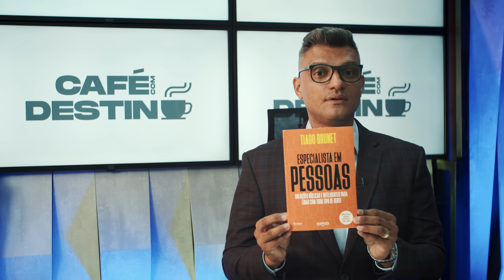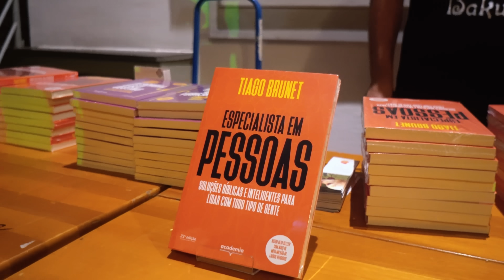Aprenda a importância de valorizar o que você já tem | Café com Destino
A aula de hoje te fará refletir e muito sobre a vida.

Entenda a importância de você valorizar tudo aquilo que você já tem, enquanto você se prepara para conquistar ainda mais.

Este é o segredo para atrair as bênçãos divinas para a sua vida.

Falta pouco para nós chegarmos aos 3 milhões de alunos aqui.